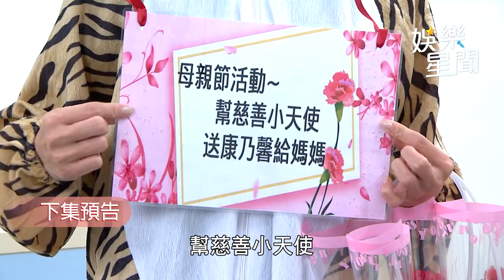一家團圓／曹鳳精神大崩潰 開車載著雅芳一起衝下懸崖｜三立娛樂星聞